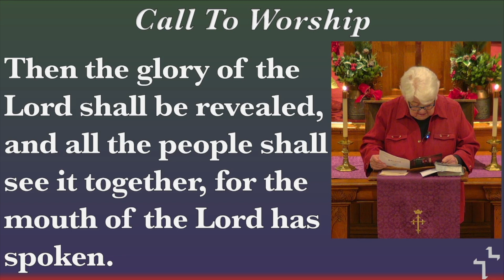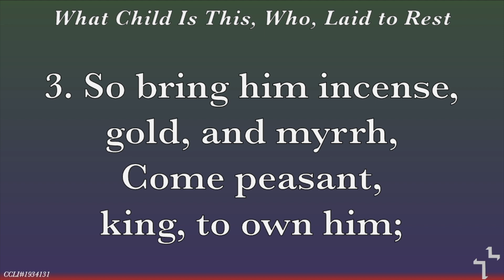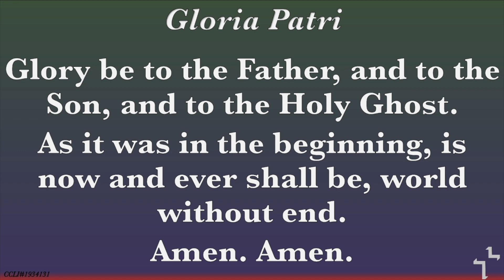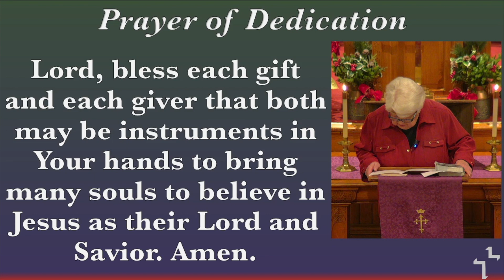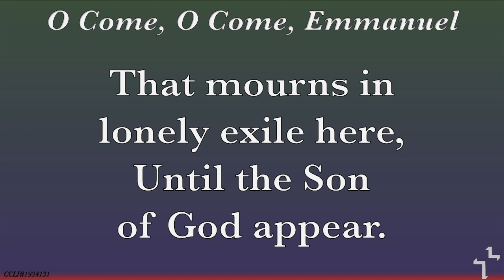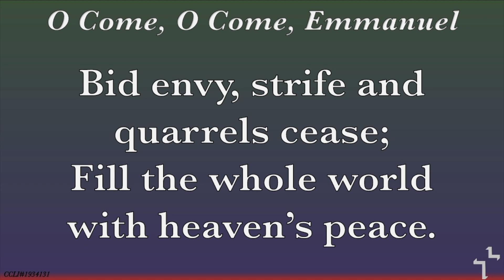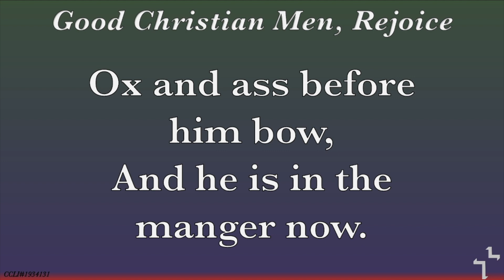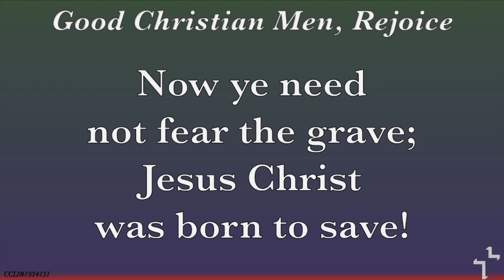Sunday Service “Preparing” 12/10/2023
Sunday Service
“Preparing”
Pastor Jean Schlapfer
12/10/2023
00:00 Prelude & Announcements
03:39 Advent PEACE
03:03 Welcome
03:18 Call to Worship
03:48 “What Child Is This, Who, Laid to Rest” Hymn
06:36 Opening Prayer, The Lord’s Prayer & Gloria Patri
08:27 Children’s Message
16:59 Offering, Doxology & Prayer of Dedication
18:10 Request for Joys and Concerns, & Prayer
21:03 “O Come, O Come, Emmanuel” Hymn
24:32 Sermon: “Preparing” – Isaiah 9: 6,7
54:53 “Good Christian Men, Rejoice” Hymn
56:42 Benediction & Three-Fold Amen
57:50 Postlude